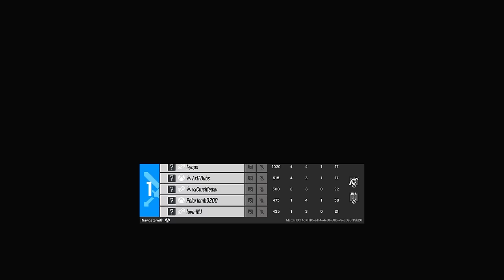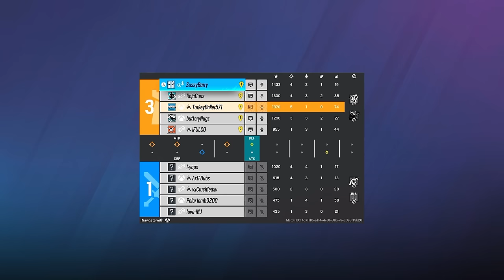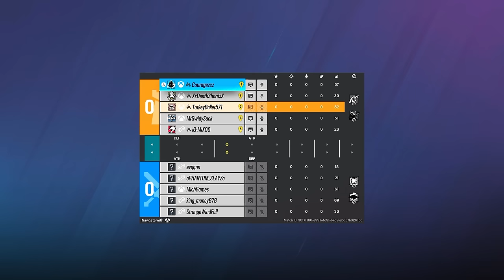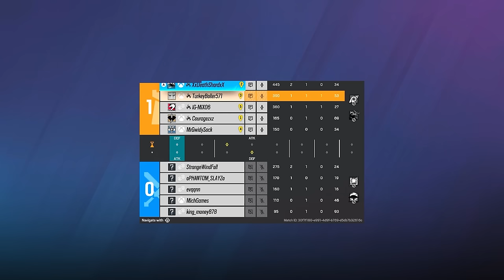How to SOLO QUEUE to Champion - Console Rainbow Six Siege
FINALLY back with the SoloQ series today as we return to the double headers with Outback and Consulate! Lots of kills and action from me and in general and good Solo Queue lessons for playing your own game at your own pace as well. Many helpful tips and tricks here to help you rank up and improve your K/D in your matches! We're in about Diamond/Champ hidden MMR, for anyone who doesn't know how Ranked 2.0 works.

Operation Deadly Omen FULL Gameplay

NEW SETTINGS:
VSync OFF
55V/80H
ADS 25-43
8/3 Deadzones
84 FOV
Classic Rotation
Advanced Settings Disabled
0/0 Trigger Deadzones

Timestamps:
00:00 Intro/Bans
01:31 Full Match 1 (Outback)
21:02 Full Match 2 (Consulate)
43:22 Outro

4, Rainbow six siege xim 4, rainbow six siege xbox
4, Rainbow six siege xim 4, rainbow six siege xbox